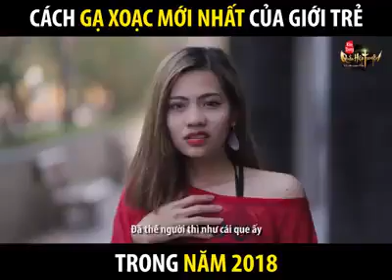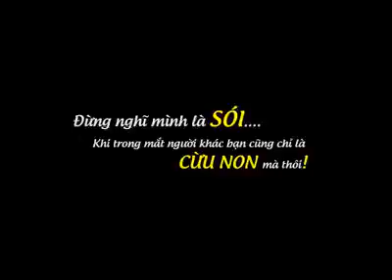Cách để gạ xoạc thành công 100%